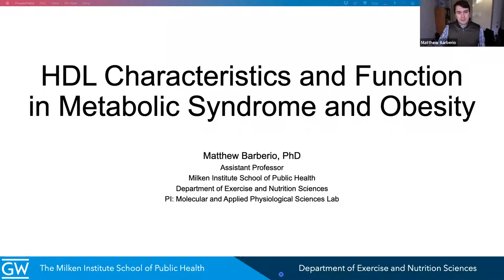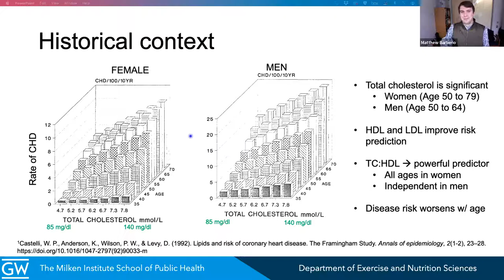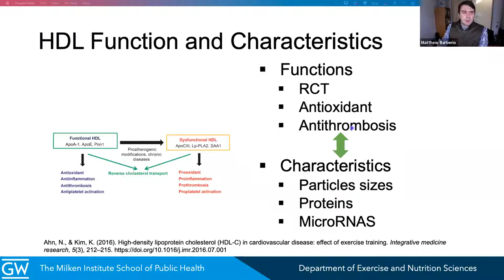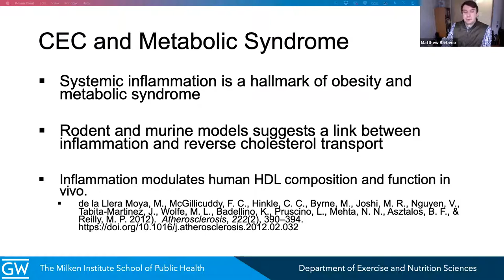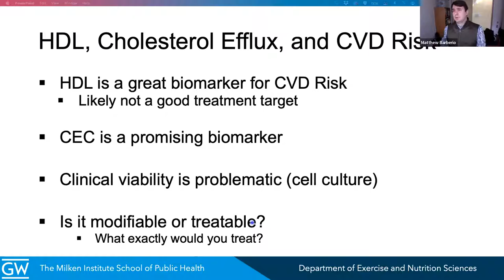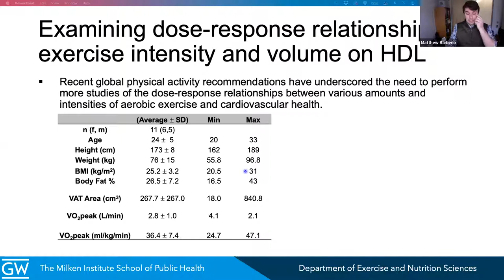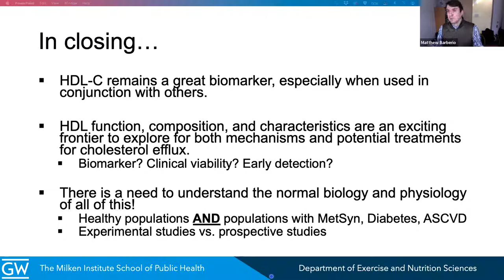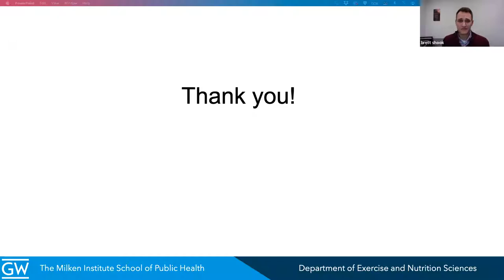HDL Characteristics and Function in Metabolic Syndrome and Obesity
This GW Biomedical Cross-disciplinary Seminar Series: Connecting Academic Research & Inquiry Across Disciplines lecture on "HDL Characteristics and Function in Metabolic Syndrome and Obesity" was given by Matthew Barberio, PhD, Assistant Professor, Department of Exercise and Nutrition Sciences, GW Milken Institute School of Public Health, and a Special Volunteer in the Children’s Research Institute at Children’s National Medical Center.

Dr. Barberio’s research efforts are concentrated on understanding how molecular and epigenetic changes in adipose tissue during the development of metabolic syndrome, and associated comorbidities, result in peripheral tissue (macrophages and skeletal muscle) dysfunction. He is interested in how lifestyle interventions (nutrition, weight-loss surgery, pharmacological, and physical activity) can prevent or reverse these changes. Dr. Barberio’s laboratory utilizes a translational approach that includes combining human intervention studies with molecular and cell culture experiments.

The GW Biomedical Cross-disciplinary Seminar Series: Connecting Academic Research & Inquiry Across Disciplines is a virtual lecture series that explores a new cross-disciplinary topic each year.  The goal is to promote networking and collaboration in translational health among researchers, health care providers, and policy makers from different disciplines to shift the paradigm—from seeking a cure to developing a strategy of prevention. The 2021-22 seminar series topic is metabolic syndrome.